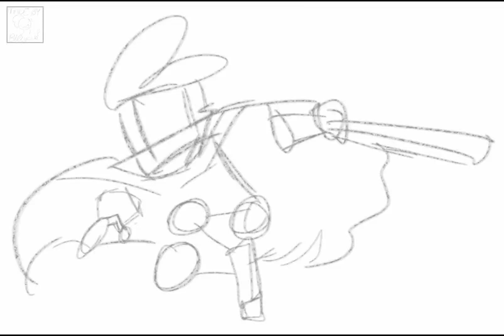Speed Drawing of Maya from Craig of the Creek!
Hello, fellow Huemans! In celebration of International Women's Day I'd like wanted to draw a tough and powerful warrior! I've always wanted to draw Maya but I never got the opportunity or the skills to make her as epic as she is!

Time:
~7 hours
Programs Used:
Ibispaint X (for drawing)
Capcut (editing + music)